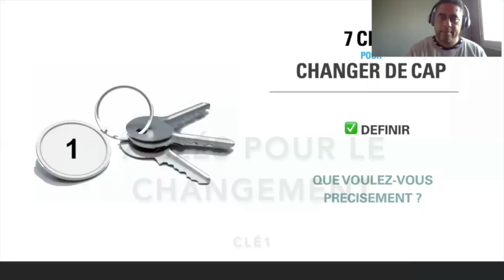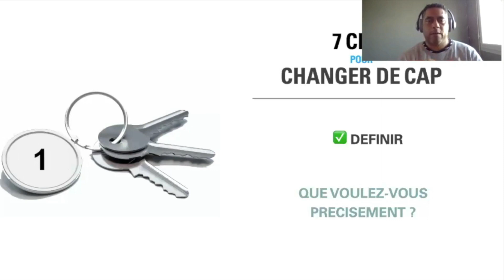7 Clés Pour Changer De Cap - Clé 1- Que Voulez-Vous Précisément ?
7 Clés Pour Changer De Cap - Clé 1- Que Voulez-Vous Précisément

Description de la vidéo et de l'entreprise: Bee Formation, le Spécialiste Bordeaux France de l'Hypnose, PNL, EMA, vous  propose des formations innovantes pour les entreprises, les salariés et les particuliers en Hypnose Ericksonnienne, PNL (Programmation Neuro-Linguistique) et coaching mais aussi des formations orientées vers une "montée en compétence" en Entreprise. Un contenu solide et pratique qui s'adapte à chacun.
Toutes nos formations bénéficient d'une double évaluation afin de mesurer la montée en compétences de chaque bénéficiaire: une évaluation dite "à chaud" et une évaluation à 3-6 mois sont programmées. Les modalités sont adaptées à votre besoin et à votre contexte.

PNL: la Programmation Neuro-Linguistique est l'étude de la pensée humaine. Elle est basée sur la modélisation des comportements et des façons d'agir de quelques grands communicateurs et thérapeuthes de notre temps. En entreprise, dans la vie de tous les jours, en cabinet... Cette formation vous permet de comprendre votre environnement et d'agir de manière plus efficace. Les résultats sont rapides et efficacecs. La PNL est à la base de tous les outils d'accompagnement (coaching) de communication verbale et non verbale (leadership) de conduite aux changements (créativité et ressource).

Hypnose Ericksonienne.
L'hypnose Ericksonienne tient son nom de Milton H. Erickson (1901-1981), psychiatre et psychothérapeuthe, fondateur et président de la Société Américaine d'Hypnose Clinique, membre de l'American Psychiatric Association, et de l'American Psychopathological Association. Il est également le créateur du The American Journal of Clinical Hypnosis.
Apprendre à hypnotiser est très rationnel. Cela ne nécessite aucun don ou predisposition particumière. En réalité toute communication est hypnotique !
L'hypnose consiste à "réveiller" les ressources inconscientes qui existent en chacun de nous afin que nous nous sentions bien naturellement. L'hypnose a pour objectif de consolider un travail au niveau inconscient. L'hypnose est l'unique façon de recréer le dialogue entre conscient et inconscient afin d'aboutir à l'équilibre et l'harmonie.

PNO: Dans les années 1980, les créateurs de la PNL, John Grinder, docteur en linguistique et Richard Bandler, en se basant sur l'observation, ont proposé un modèle sur la relation entre direction des mouvements oculaires non visuels et le type de mémoire sollicité. Les études en neurosciences ont montré que ces déplacements du regard permettent de libérer les ressources cognitives, en particulier lorsque les gens doivent approfondir ce qu'ils sont en train de dire. "Nous voyons avec notre cerveau, pas avec nos yeux" - Paul Bach-y-Rita